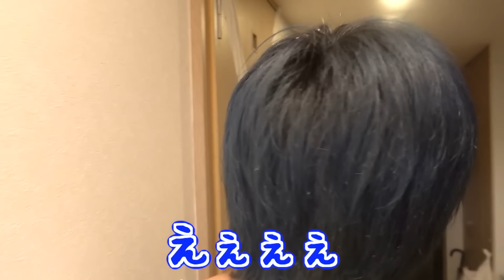親友の新居で大暴れしすぎてブチギレ寸前に...wwww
これが僕のオンボロからグレードアップした新居です！！
女性ウケ悪くね...？って最近不安になってます。
二人が来ると荒らされるけど騒がしくて楽しいからOKかな🤔

年内20万人に向けて8/1~8/31まで毎日投稿してます💪

企画：千皓。
編集：千皓。／にきぽん

『きゅーじゅーきゅーぱらだいむ』
じゃなくて
『きゅーきゅーぱらだいむ』です！！

※動画のストックを出している為EDの次回予告はズレることがありますがありますがご了承ください

千皓。